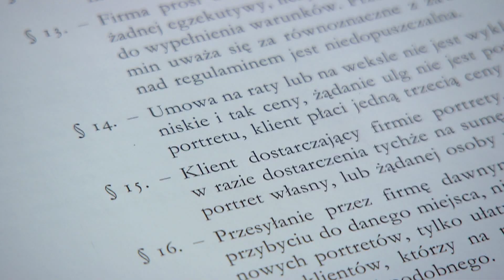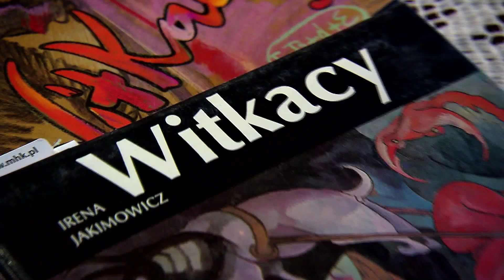Muzealne opowieści | Odc. 12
O Stanisławie Ignacym Witkiewiczu ("Witkacym") i jego firmie portretowej opowiada Daniel Borowski, pracownik Muzeum Historycznego Miasta Krakowa.